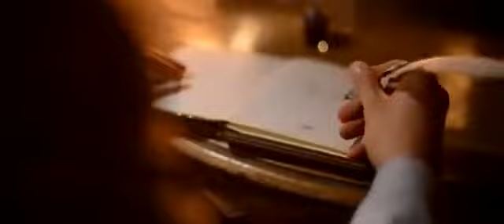Raymix - Angel Malvado